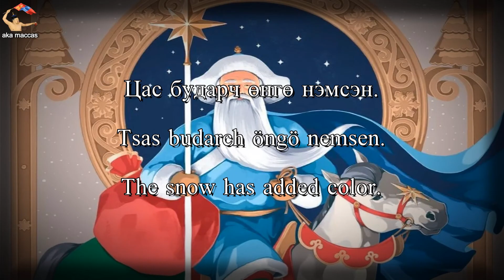"Монгол Санта" - Mongolian Santa (Mongolian version of Jingle Bells)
Merry Christmas and Happy New Year to you all!

Та бүхэнд Зул сарын баярын мэнд, Шинэ оны мэнд хүргэе!

Credits to @zhonghuaxiansheng for making the Mongol Christmas flag